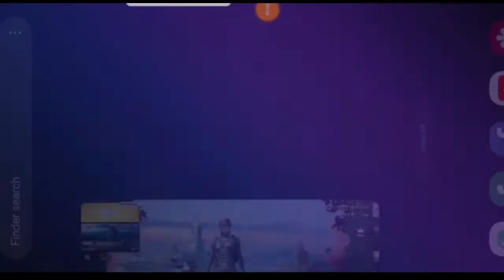How to Get Free PUBG premium Crate Coupon| And Crate Open Germany Server|Bhoon Gaming